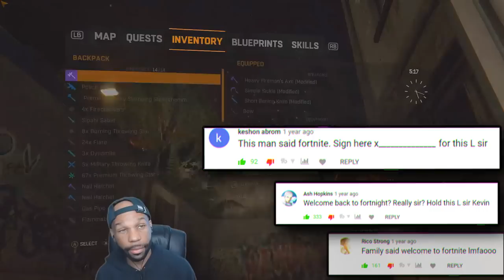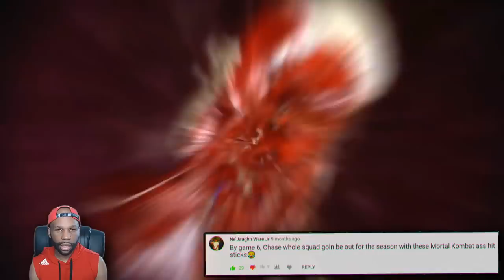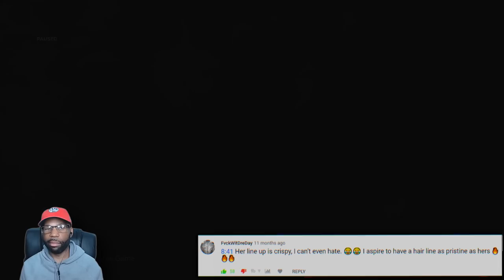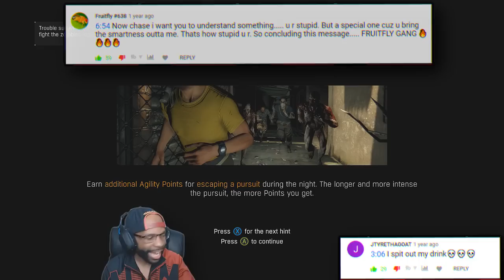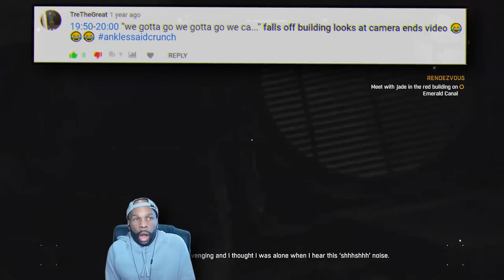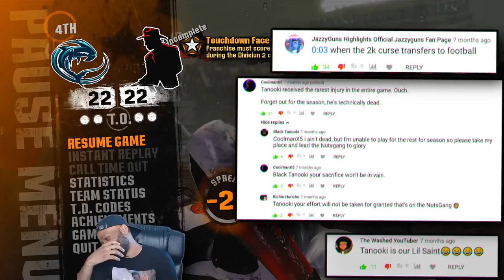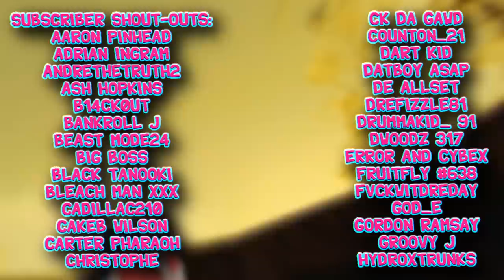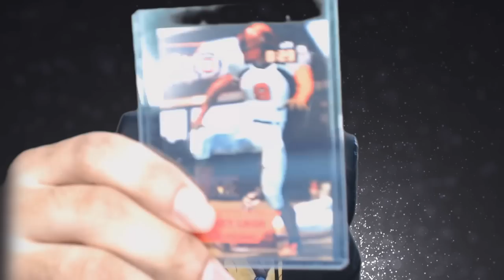Funny Moments Montage Vol. 47! Blitz the League 2, Dying Light, and More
This Funny Moments Montage includes Blitz the League 2 Funny Moments, Dying Light Funny Moments, and Batman Funny Moments.